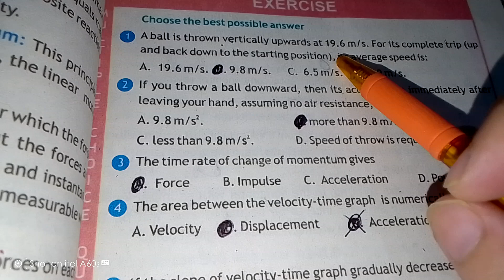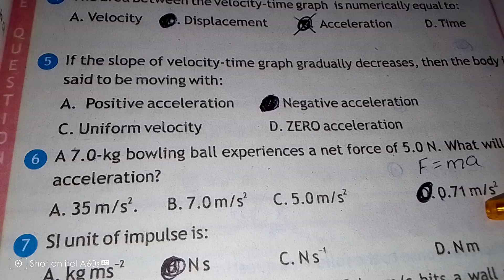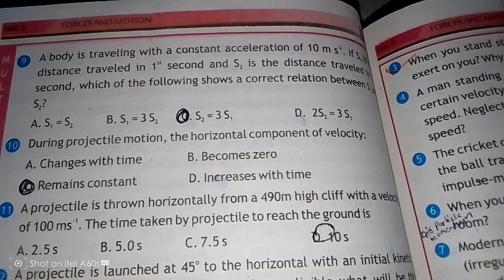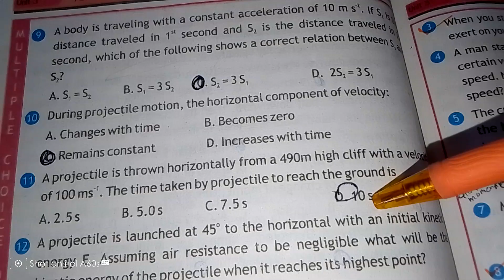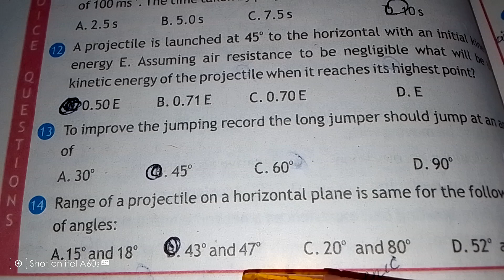1st year Physics | unit#3 Forces and motion | solved Mcqs New course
This video is made for you guys.